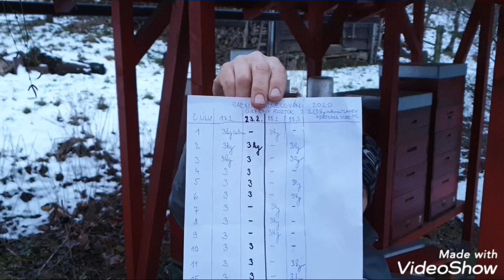Jarní podněcování včel třetí dávka 2díl, 29.únor 2020